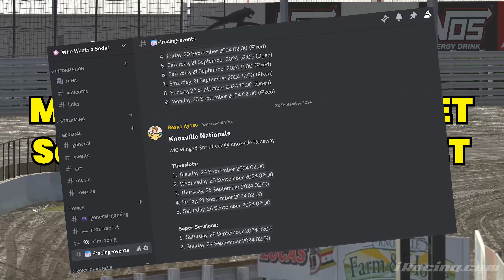iRacing How-To: Knoxville Nationals Special Event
iRacing Season 4 Week 3 features a the first of two dirt oval special events - the Knoxville Nationals using the 410 Dirt Winged Sprint Car!

I stream on Twitch and YouTube - Watch on Twitch for more ways to interact with the stream!

00:00 Intro
00:08 Car & Track
00:16 Timeslots
00:46 Super Sessions
01:37 Heat Racing
02:19 Signing Up

Tipping is never required, but always greatly appreciated! If your message is not read out straight away, we will read it at the end of the stream. Strange messages will not be read out loud.

I'm a member of Who Wants a Soda? - a British VTuber group - join us for fun banter in multiplayer games and collaborations!

COMMANDS
!discord - Get an invite to the WWAS discord
!collab - See who I'm streaming with
!lurk - If you just wanna lurk

RULES
- Please be nice with other viewers in chat, and refrain from using foul language
- Please keep the chat generally on-topic with the stream
- If someone is spamming, please do not respond. Just block, report, and ignore them
- Please do not repeatedly request the streamer(s) to do something
- Please refrain from chatting about sensitive topics such as politics, race, etc
- Please do not bring up other VTubers/streamers/content creators unless it is brought up first by the streamer(s)
- In addition, please do not bring up our streams/streamers in other streamers' chats unless it is relevant

Microphone asset made by Zer0_vStreaming
Twitter.com/Zer0_vStream

New British VTuber playing multiplayer fun simracing gt3 gt4 f1 formula one 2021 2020 online sim public lobby race grand prix. join us for funny moments, overtakes, crashes, fails, in this motorsport simracing vtuber stream video clip of the dirt oval knoxville nationals special event in iracing